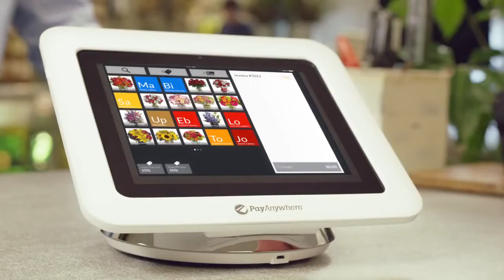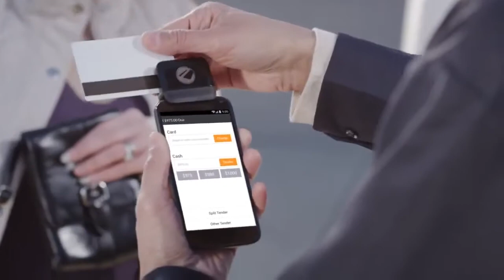PayAnywhere Mobile Payments